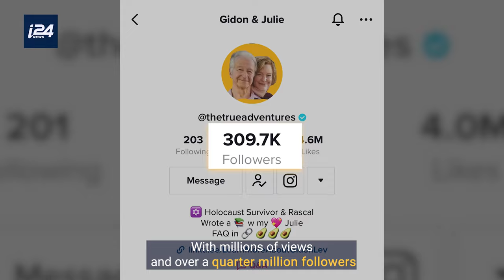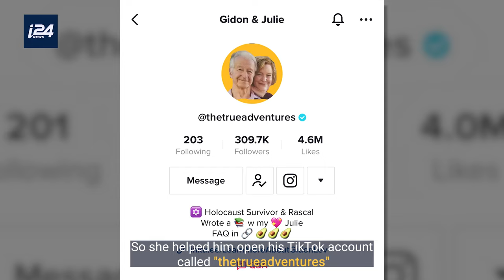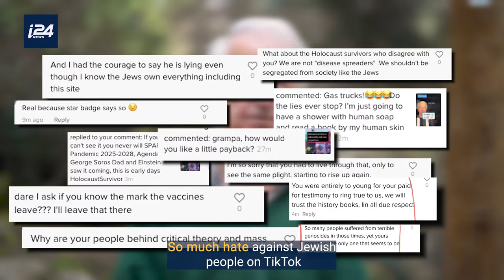The Holocaust Survivor Who Became a TikTok Star!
There is a new internet sensation! Meet Gideon Lev. The Holocaust survivor who became a TikTok star 🎶

Check him out on TikTok: @thetrueadventures

By: @indianaftali